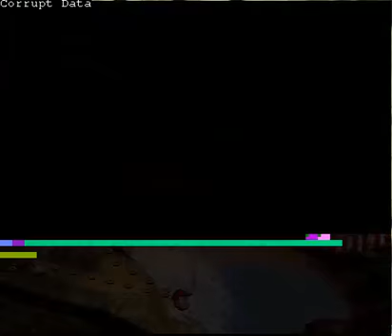Let's Play Donkey Kong Country Episode 2 "Octopussy"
Today we go under water for the first time and meet up with some Crotchto--IIIIII MEAN Octopussies. Then a little later we fight the first boss, and enter the second world.